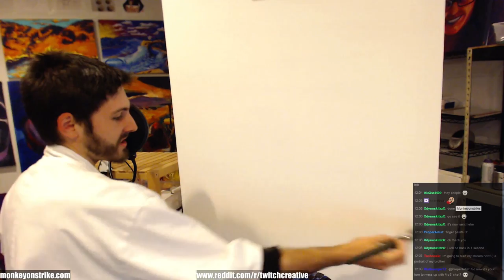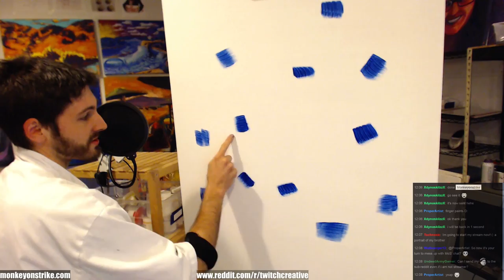Tuesday Tutorials! Ask me how to art!